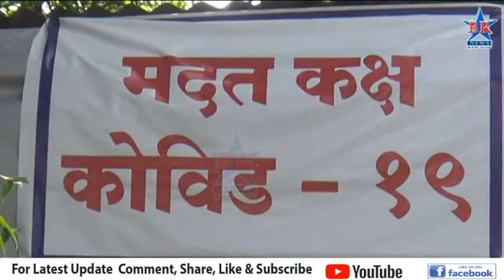ग्रामीण भागात मंगळवारी 32 रुग्णांचे रिपोर्ट पॉझिटिव्ह